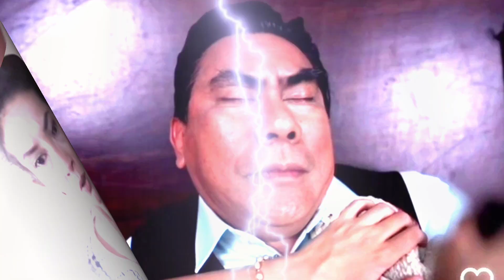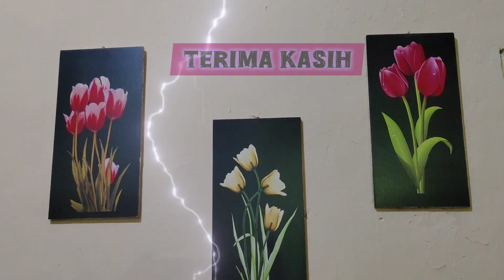BOCORAN DDC SENIN! DANIA PELUK SHAFIRA.. DUHH DANIA KENA T4MP4R!!! DI ANTARA DUA CINTA SENIN 15 JULI